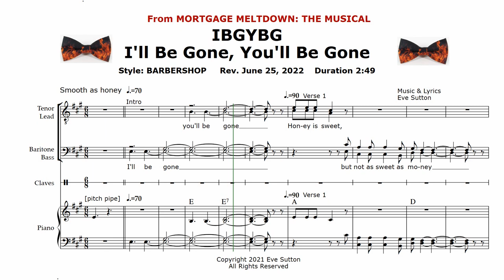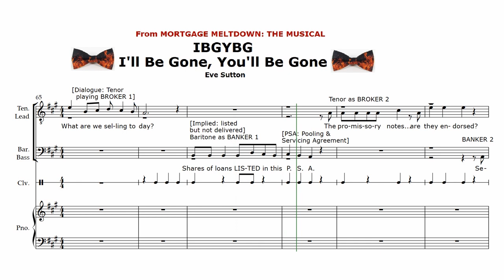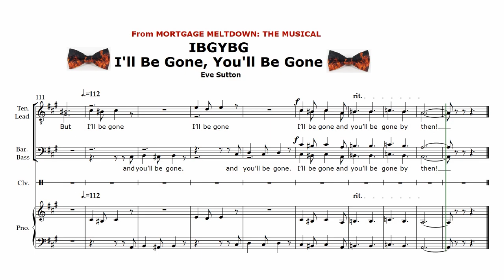IBGYBG (I'll Be Gone, You'll Be Gone) Barbershop song, Bankers & Brokers, four digital voices [CC]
Song from MORTGAGE MELTDOWN: THE MUSICAL  Barbershop Piano-Vocal rehearsal arrangement for Tenor, Lead, Baritone, Bass. Revised June 25, 2022.
    Ask your state and federal legislators: How could so many bankers and investment brokers commit so much fraud–– making predatory loans, forging paperwork, convincing pension funds to buy shares of mortgage-backed securities that were doomed to fail--- and still not pay fines or go to prison?
   Well, they reassured each other with this note in their emails: IBGYBG.  They planned to be GONE, rich and retired from that business, before they got caught.  Even now, the laws are not strong enough to stop this fraud, courts do not have mandated procedures to guide the judges to investigage, and most of the crooks are never convicted in court.
MORTGAGE MELTDOWN: THE MUSICAL is a community effort. Practice singing the lyrics and listening to the music, so you can educate others and prepare for a performance. Community donations are funding this project for public education. (donations will help fund a newer, better website!)

===Practice singing the lyrics and listening to the music. Community donations are funding this project for public education. (donations will help fund a newer, better website!)
Notes from May 2022 draft 3:
 "I'll Be Gone, You'll Be Gone" (IBGYBG)  Song, dialogue, and animated score for rehearsals. Barbershop arrangement for Tenor, Lead, Baritone, Bass, with piano and percussion.
For LYRIC VIDEO: Tap the icon for Closed Captions [CC] to see words appear as they are sung.
  Great for economics, government and drama classes with stage directions for actors, such as when the Brokers will wipe their eyes with large white handkerchiefs as they pretend to mourn the fate of the investors they are cheating.

Flexible Casting: Ensemble (in a large cast) can play the parts of Investor Signing Loan and Young Banker.
A smaller cast can use some of the unethical Brokers (Tenor, Lead, Baritone, Bass) for these roles.

MORTGAGE MELTDOWN: THE MUSICAL is funded entirely by personal donations-- not by financial institutions or grants that are supported by financial institutions. We have the liberty to explain exactly how homeowners and investors were cheated, and how to fix those problems.
publicity/advertising, formatting the book/script, and uploading more songs!)

COMMUNITY ACTION: Contact your US Senators and Members of Congress to remind them that we are STILL WAITING for these basic protections.

  ____Pass H.R. 2547  Comprehensive Debt Collection Improvement Act, 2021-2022
This bill was passed by the House in May 2021, but held without action in the Senate Committee on Banking, Housing, and Urban Affairs

_____Pass or re-introduce Title 8 of H.R. 2547: Non-Judicial Foreclosure Debt Collection Clarification Act.
This would delete one restrictive sentence from the federal Fair Debt Collection Practices Act, (FDCPA) thus allowing local courts to pause a foreclosure while evidence is examined to make sure the trustee sale is legally authorized.
SEC. 802. Enforcement of security interests.
Section 803(6) of the Fair Debt Collection Practices Act (15 U.S.C. 1692a(6)) is further amended by striking “For the purpose of section 808(6), such term also includes any person who uses any instrumentality of interstate commerce or the mails in any business the principal purpose of which is the enforcement of security interests.”.

  ____Enforce the SEC's restrictions on pools of loans or debt obligations that are sold as securities. Most Pooling and Servicing Agreements require that all loans listed in the PSA  must be fully endorsed to the Pool before shares are sold to investors.  NOT securing the loans properly by the required date means that investors should not be allowed to benefit from the tax advantages, and leaves the investors vulnerable to having the loans sold fraudulently to different investors.

  ____Punish the loan servicers who mis-represent the facts to investors or to the borrowers.

  ____Punish the practice of "magic endorsements" whereby newly-created, fraudulent documents are endorsed retroactively to show as evidence in court.

  ____Change the Fair Debt Collection Practices Act to require a debt collector to provide proof in advance that the debt collection action (including foreclosure, or vehicle repossession) is valid and legally authorized, including proof of the chain of assignment showing how the ownership of that debt passed from the original note-owner to the current note-holder.